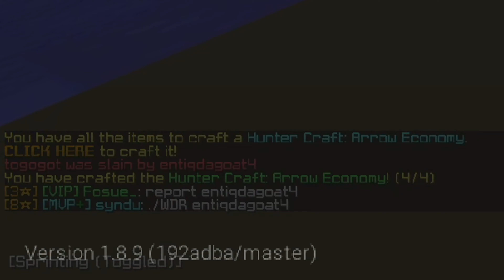I played 3 modifiers in UHC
In today's video I played a game of Hypixel UHC and played some interesting game modifiers: short grace period, brew masters and true UHC!

This isn't Minecraft but or Minecraft UHC but or a Minecraft Challenge video, but "I played 3 modifiers in UHC"

0:00 Short Grace Period

0:40 Game 2

1:15 Brew Masters

1:49 True UHC (Final Game)

8:57 Ending

Pack📁: danteh green default
+ sqwibs block overlay